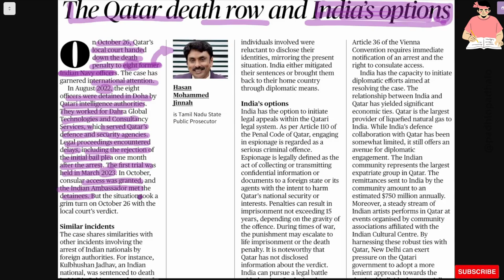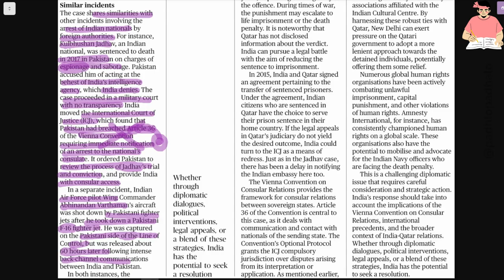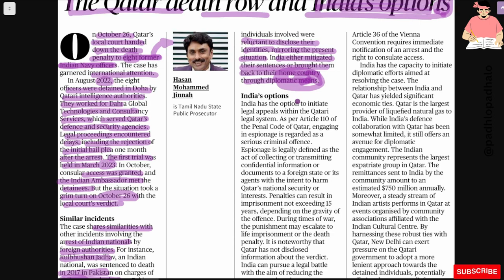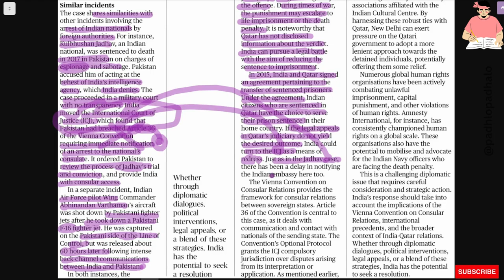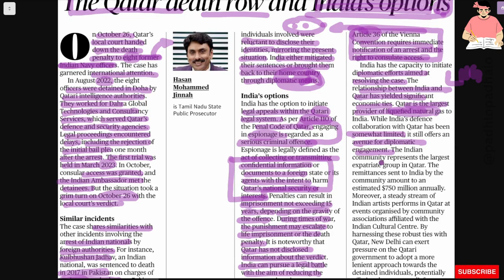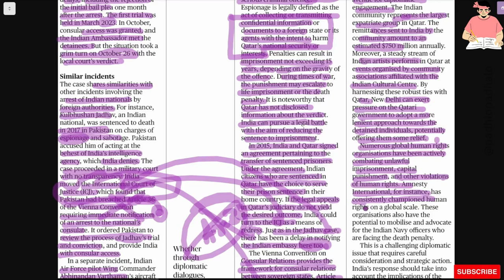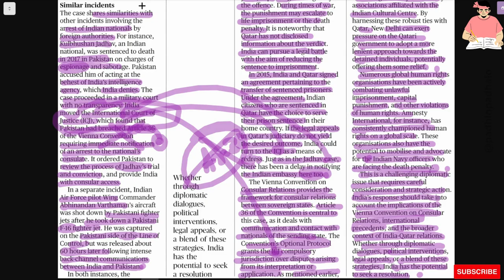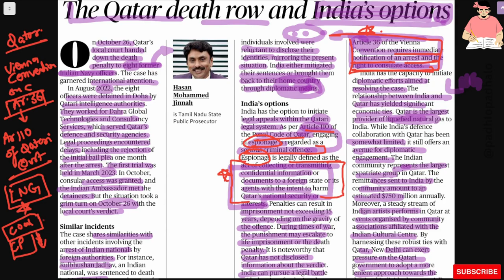The Qatar death row and India's options.